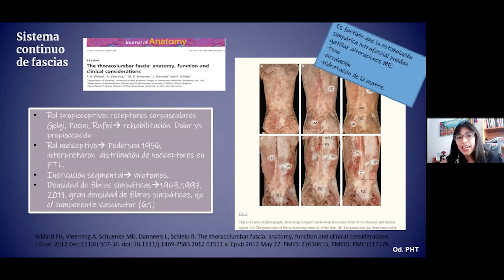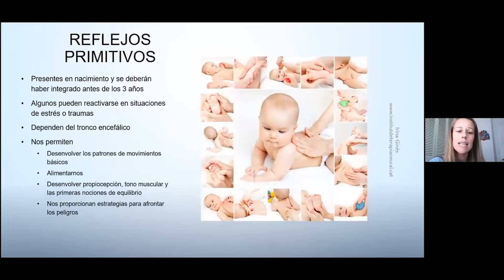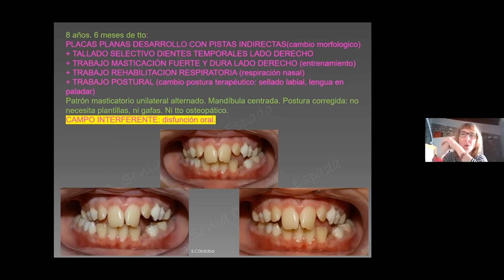ODONTOLOGIA INTEGRATIVA · MODULO 2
Curso organizado por el @institutdetarapianeural de Sabadell (Barcelona). Módulo 2: Bases de la OdontologiaIntegrativa, Kinesiologia y Posturologia (Judith Gelgo) · Bases Científicas de la Odontologia NeuroFocal (Paula Hermosilla) · Bases de la  Odontopediatria Integrativa (Irina Ginés) · Rehabilitacion NeuroOclusal (RNO) (Sònia Córdoba)